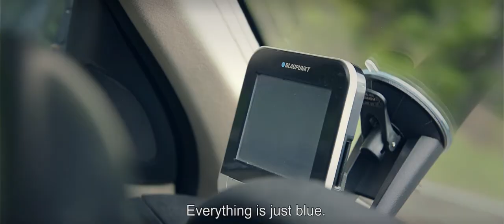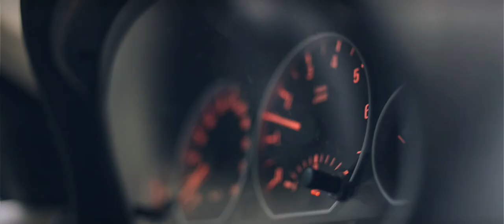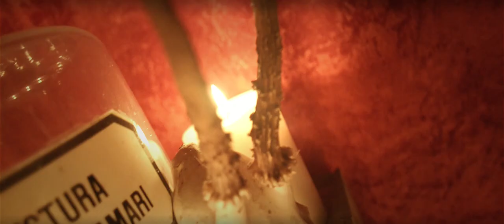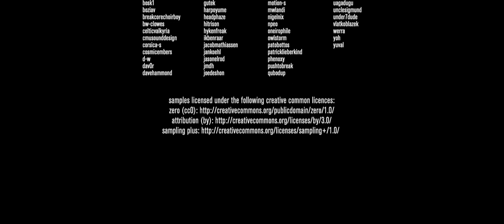Schwarzberg, Film, Horror, English Subtitles, Austria 2014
Kurt and Alina's happy trip to the Austrian hinterland turns into a fight for survival. Their relationship starts crumbling as soon they are outside the comfort zone. The woods are deeper than expected and in there is something else.
Written and directed by Bernhard Riegler.
Selection de Festival at the Genrenale 3 in Berlin and Buffalo Dreams, Buffalo, New York for our little horror shortie :)
A Zenturio Film Creation.